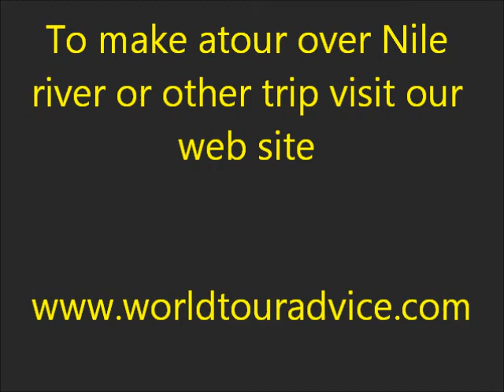MS Royal Lotus Movenpick Nile Cruise is wonderful